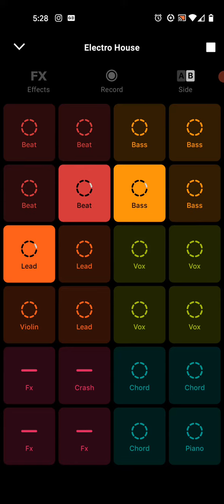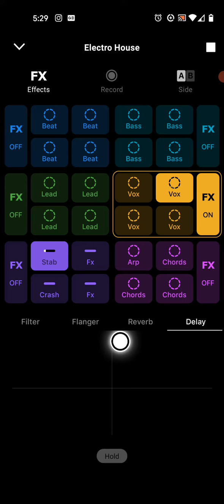groovepad electrohouse groovepadapp